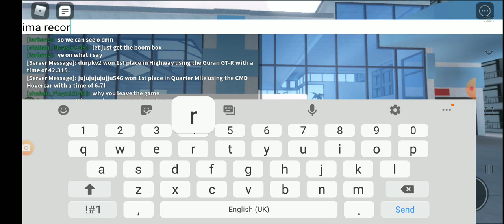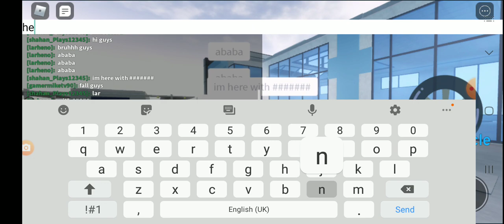meet my freind larheno